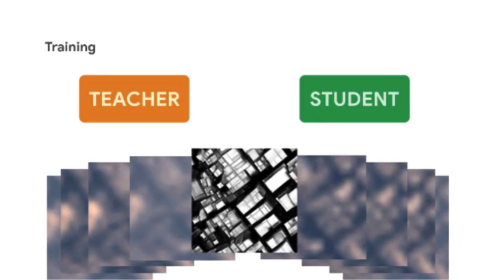Google's Open Buildings 2.5D Temporal Dataset: Revolutionizing Urban Planning in the Global South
In this episode of AI Run the Show, host Andrew Smith explores Google's Open Buildings 2.5D Temporal dataset, an AI-powered tool transforming urban planning across the Global South. Discover how this dataset provides critical insights into building changes in regions like Africa, Latin America, and Southeast Asia, helping governments and organizations address urbanization, disaster preparedness, and infrastructure growth.